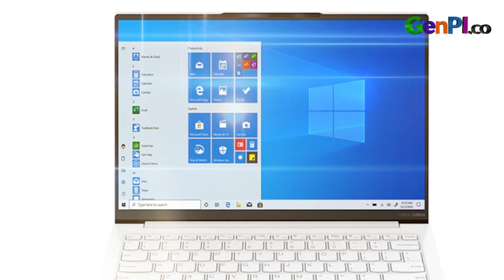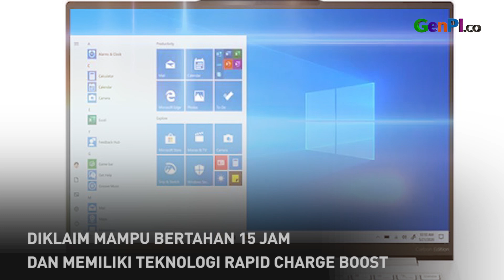Supertipis dan Ringan, Bocoran Harga Laptop Lenovo Yoga Slim 7i Carbon | Technilicious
Lenovo luncurkan laptop tipis dan ringan dengan nama Lenovo Yoga Slim 7i Carbon. Memiliki berat 966 gram dan tebal 14,25 mm, Lenovo Yoga Slim 7i Carbon bisa jadi pilihan laptop terbaik dan ringan dibawa kemana-mana.